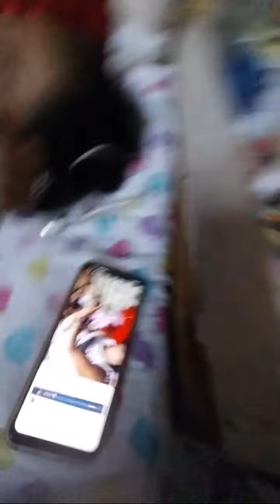Highlight 3:07:33 - 3:12:31 from 𝗠𝗔𝗟𝗜𝗗𝗔𝗟𝗘 𝗧𝗘𝗔𝗠 𝗗𝗨𝗡𝗚𝗔𝗪 is going live! update lang